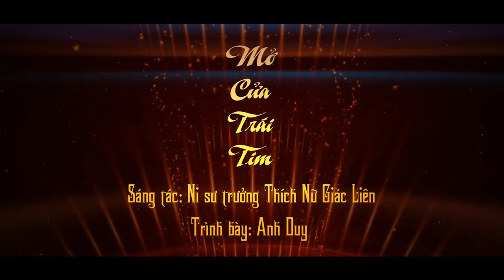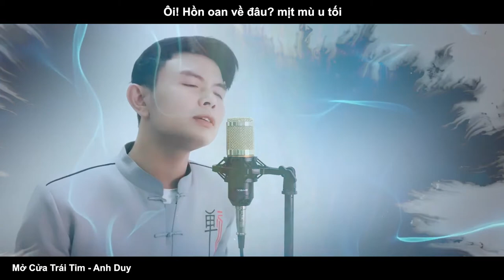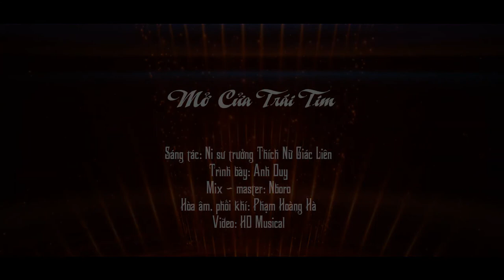MỞ CỬA TRÁI TIM - ANH DUY CỔ PHONG ĐẠI VIỆT